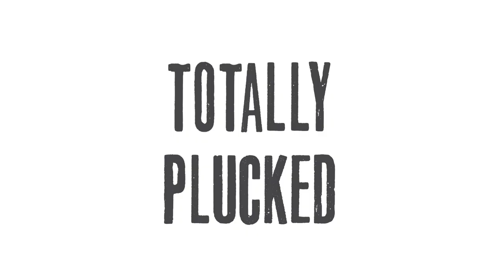Totally Plucked Promo 2018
Adult comedy circus show Totally Plucked by Simon Wright.